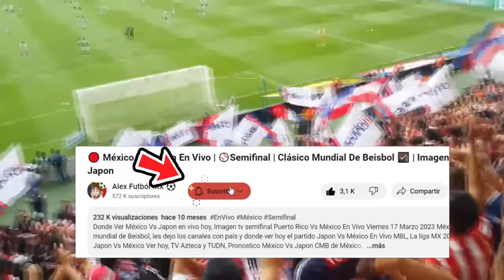🔴 En Vivo: Chivas Vs Forge fc | ⚽Concachampions 2024 | Fox Sports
Ver,ver Chivas Vs Forge en vivo hoy, el martes 13 de febrero. Donde ver Chivas Vs Forge Concachampions 2022, en que canal ver, hora, día, en vivo les dejo los canales con país y donde ver hoy el partido chivas vs forge, en vivo Concachampions, Chivas Vs Forge, previas al partido, chivas vs forge, en vivo, fox sports chivas vs forge, gol de Chivas, Gol de Chivas, Gol.

Chivas Vs Forge en vivo Donde ver chivas vs forge En Vivo martes 13 de febrero. chivas vs forge, les dejo los canales con país y donde ver hoy el partido chivas vs forge En Vivo, Concachampions 2023, chivas vs forge, Pronostico chivas vs forge por la señal de fox sports o fox sports 2.